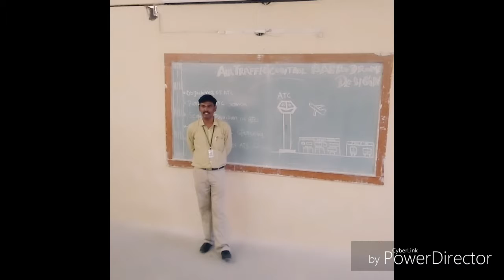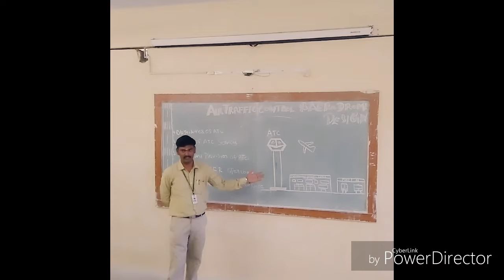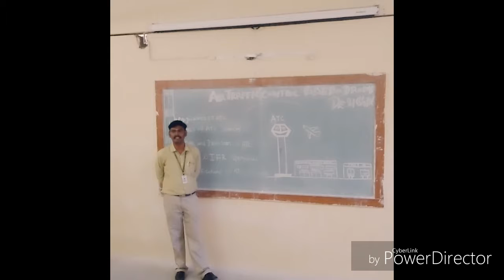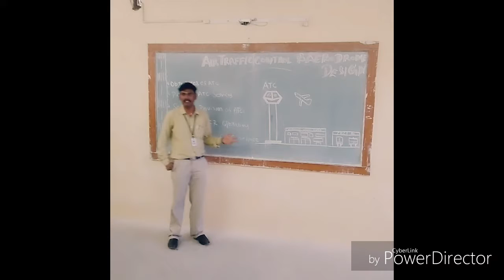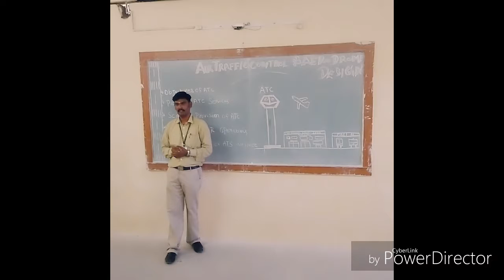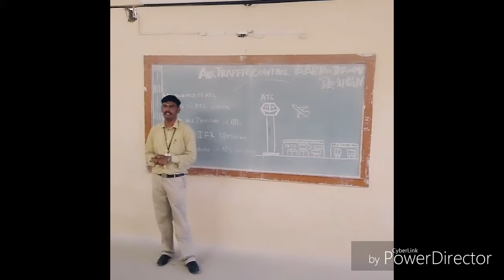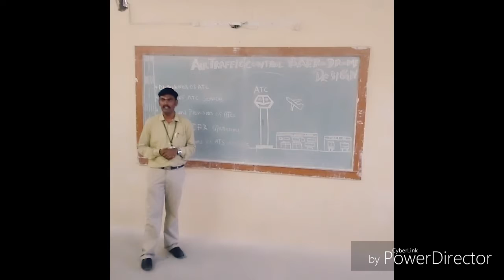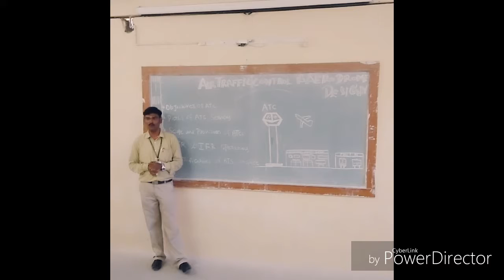Introductoin to ATC lecture short movie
credits: Adarsh R